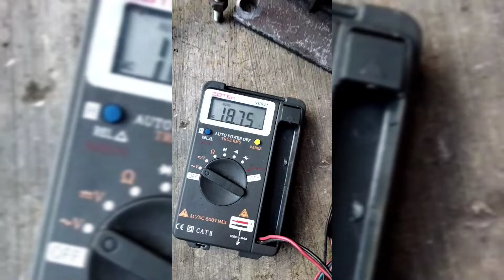Test untuk 1 coil generator 3 phase ex mesin olahraga manual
Jangan lupa mampir ke toko kami. Terima kasih 😁🙏